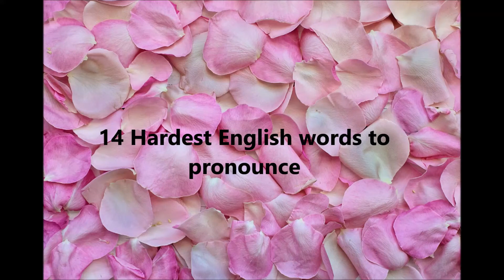What are hard words to say in English? - 14 Hardest Words to Pronounce In English